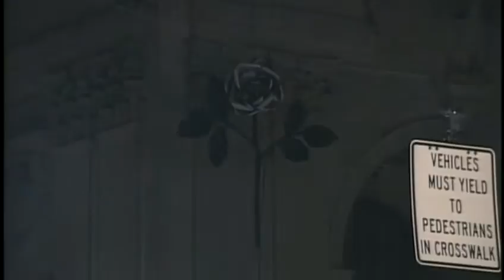Donation from business saves New Year's Eve celebration in York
Sprint donated $20,000 to help fund the city's New Year's Eve celebration.